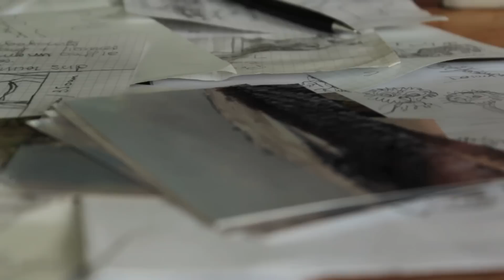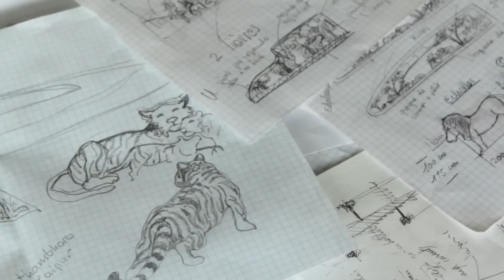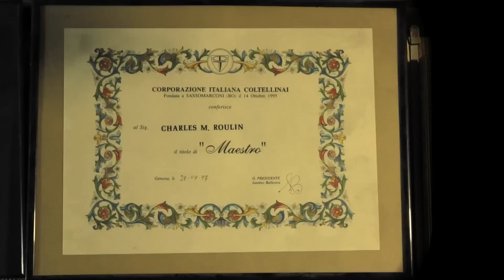Charles Roulin, coutelier d'art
Portrait de Charles Roulin, coutelier d'art à Bernex, lauréat du Prix de l'Artisanat de Genève 2012. Film réalisé à l'initiative de l'Association des Communes Genevoises, par la maison de production Sidéral film SA.

Réalisation/Production : Thomas Buschbeck
Images : Daniel Anders
Son : Nicolas Binggeli
Machino : Jules Ordan
Voix off: Jean-Luc Wey
Enregistrement voix off: Julien Wey